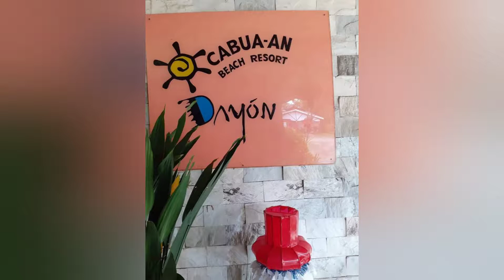Educational tour😍 Camiguin💝